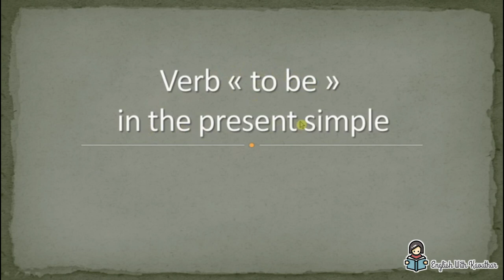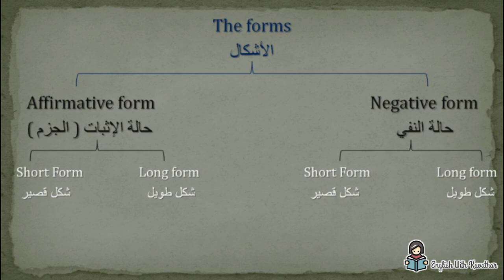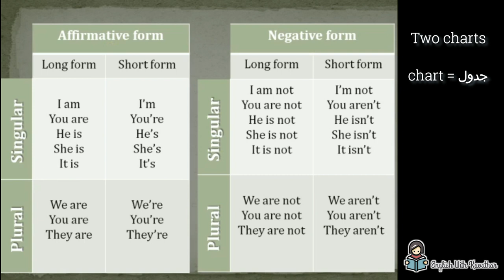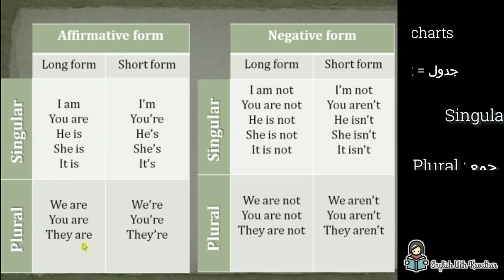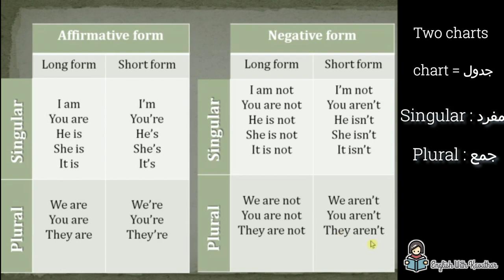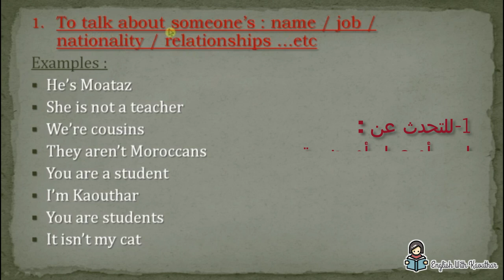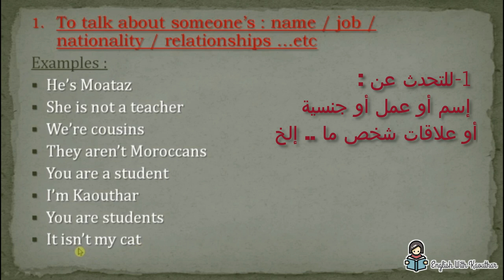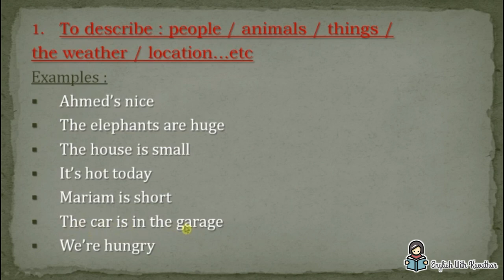- "To be " سلسلة الإنجليزية للمبتدئين* - الدرس الثالث : الضمائر المنفصلة و الفعل المساعد *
"It doesn’t matter how slowly you go as long as you do not stop."

                        السلام عليكم ❤️